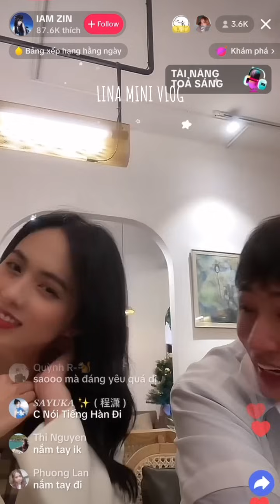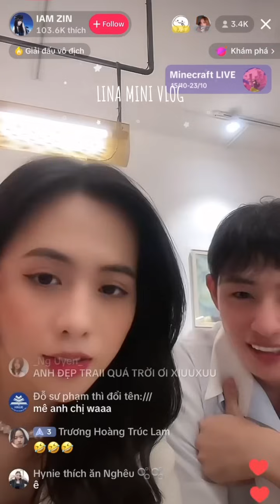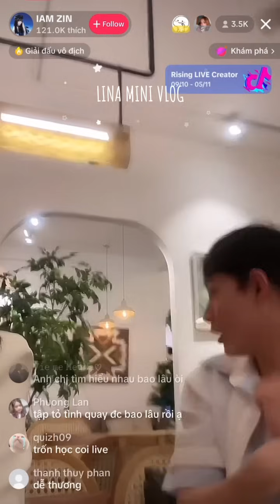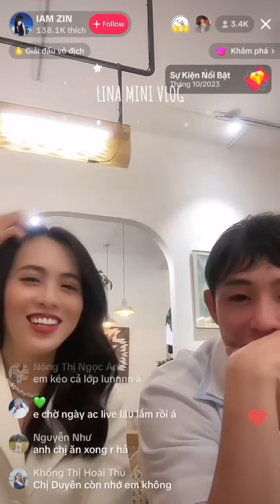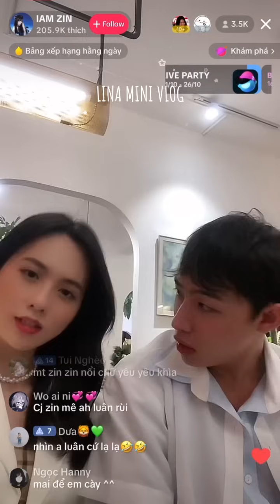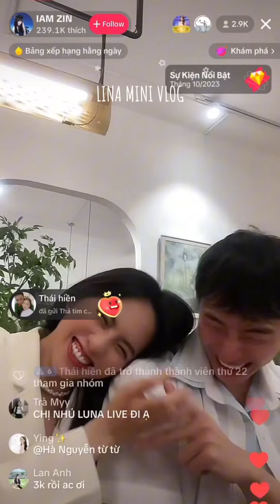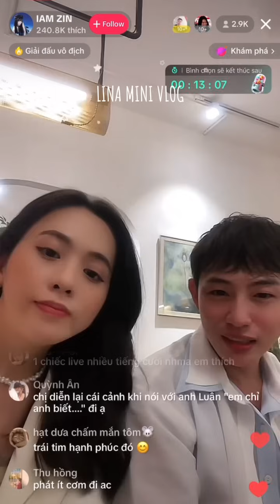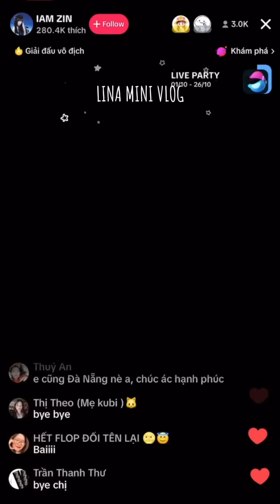Live 17/10 Couple Zin Duy Luân cười liên tục trên livestream hậu Tỏ tình hoàn mỹ